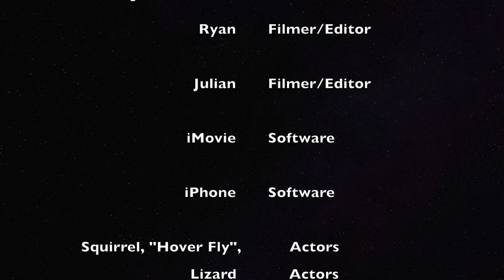Mysterious Wild Life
This video is about Mysterious Wild Life